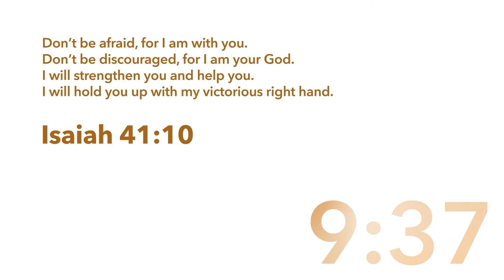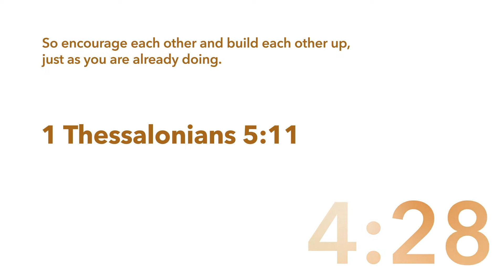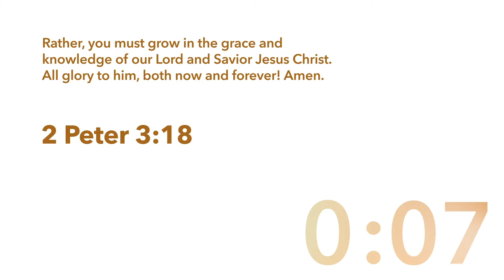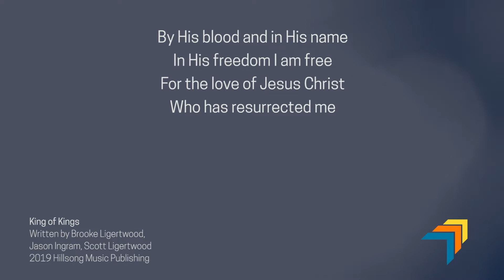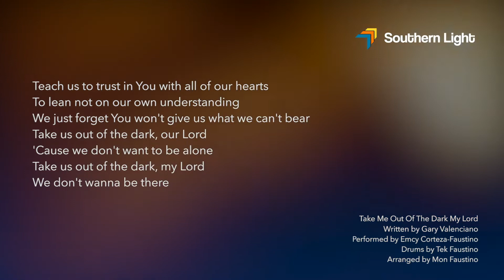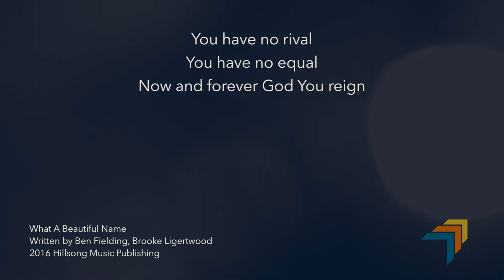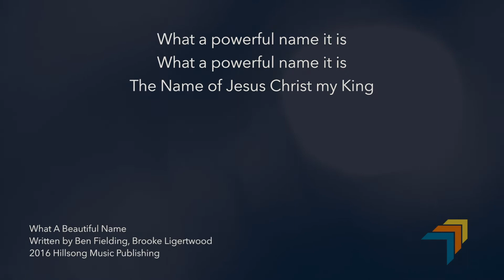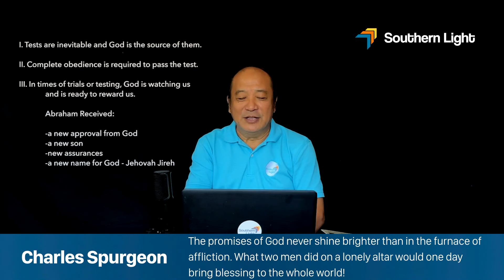110721 Online Worship Service